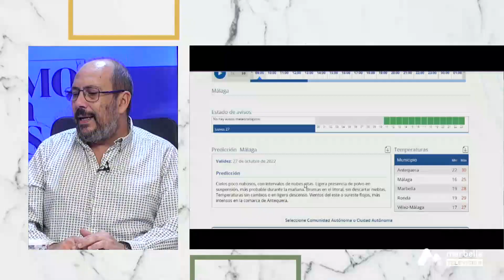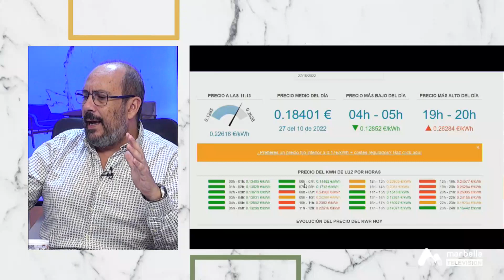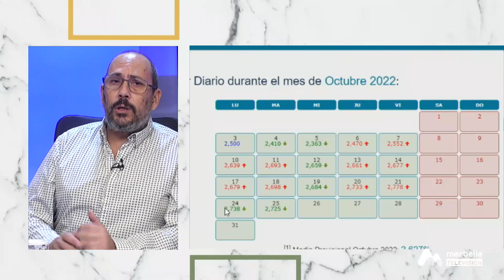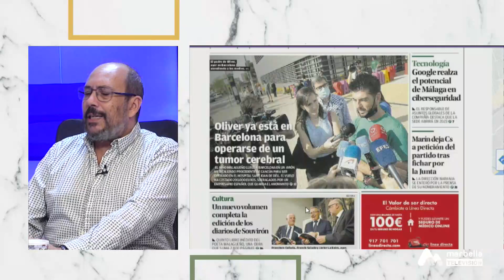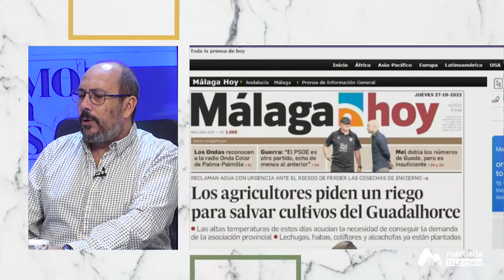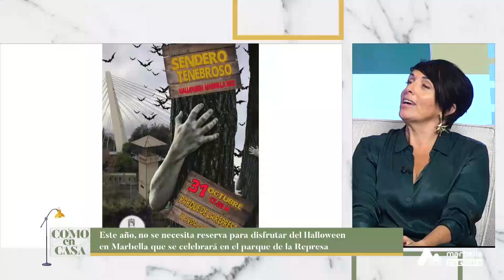COMO EN CASA JUEVES 27 OCTUBRE 1P